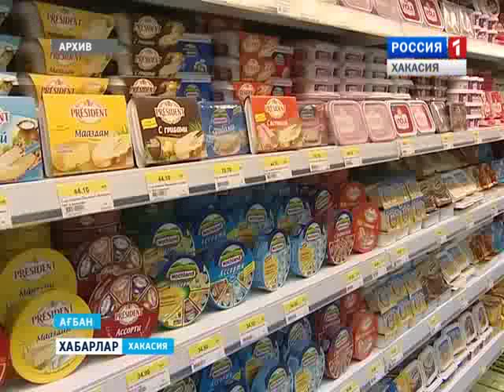Президиум ВС РХ 07 10 2015